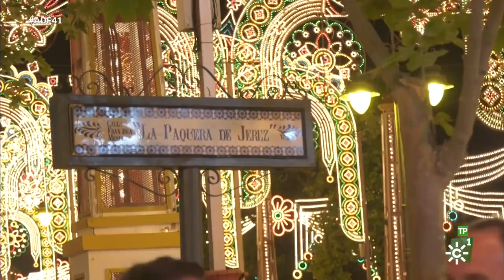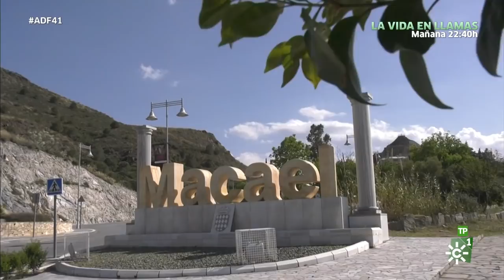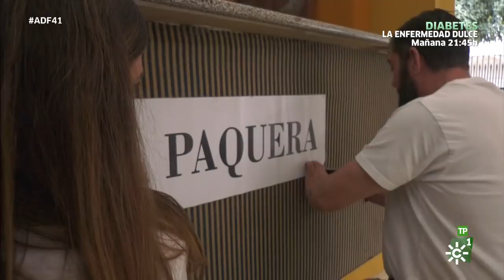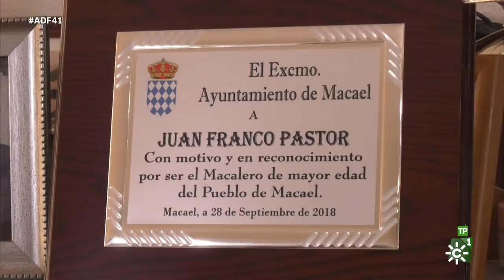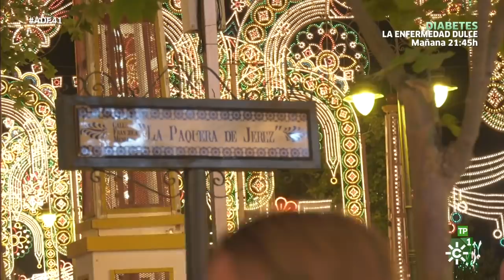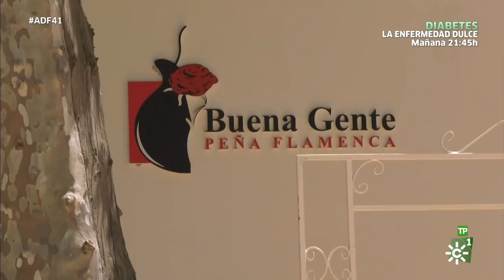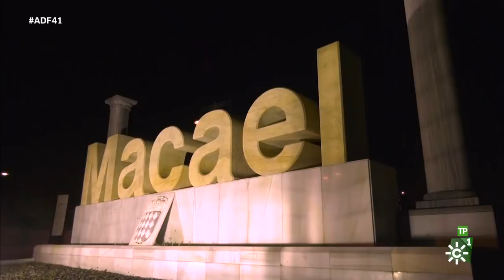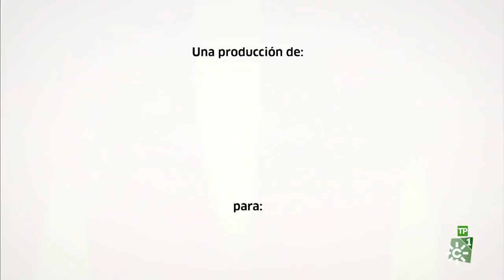Andalucía de fiesta | Programa 41 | Romería del Cerro del Andévalo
Esta semana, Reyes Prados se sumerge en la Romería de San Benito en el Cerro del Andévalo, en Huelva. Además, visitamos festejos en Macael y Almonaster La Real y la Feria del Caballo en Jerez.

Emisión: 15/5/19